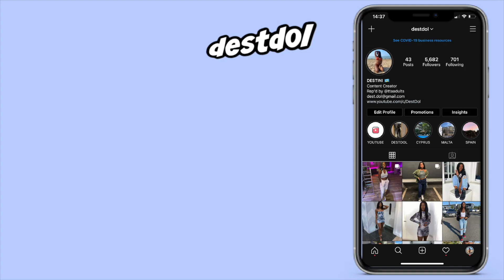REACTING TO MY EPISODE OF DOES THE SHOE FIT : "CHUNKZ AND FILLY LOVE TRIANGLE..WHAT I SAID TO HARRY?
So I'm on the most recent episode of the does the shoe fit?? MADDDD!!
Lemme know what you guys thought in the comments, thanks for all the love!

✩faq✩
How old are you? - 22 (at the time of uploading this video)
What year are you in? -  I'm a GRADUATE..BOOM!
What camera do you use? - Canon M50/ Sony A5100